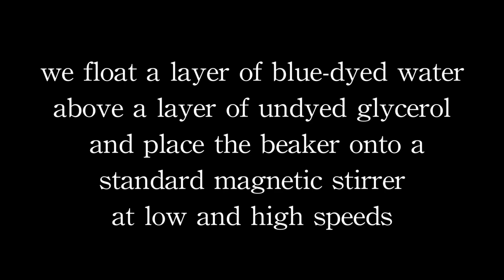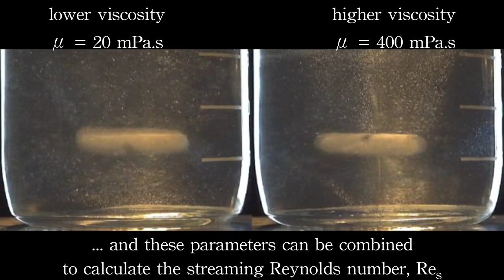The Flight of the Humble Flea: Levitation and Inefficient Mixing in Magnetic Stirrers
David John Fairhurst, Nottingham Trent University
Kyle Anthony Baldwin, Max Planck Institute for Dynamics and Self-Organization
Jean-Baptiste de Fouchier, Nottingham Trent University
Patrick Saul Atkinson, Nottingham Trent University
Richard Hill, University of Nottingham
Michael Swift, University of Nottingham

Since 1942, when Arthur Rosinger and Edward McLaughlin invented the magnetic stirrer, it has been known that if the submerged stirring bar-magnet is driven too quickly it will hop erratically on the base of the container, earning it the nickname ‘the flea’. We find that if the viscosity of the liquid is high enough, the flea instead jumps up and levitates indefinitely, bouncing up and down, waggling backwards and forwards while slowly rotating -- and not stirring the solution  at all. We discover that the back-and-forth motion pumps fluid out to the sides, and stabilizes the flea. Intriguingly, if the viscosity is slowly reduced, the flow direction reverses, and the flea falls. This discovery should motivate the design of bi-directional fluidic pumps, improve understanding of effective swimming methods, and provide a new levitation route for container-less storage or friction-less transport.